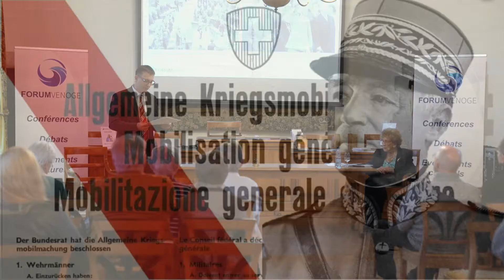Nomination du Général Henri Guisan en 1939 - Dr Alexandre Vautravers